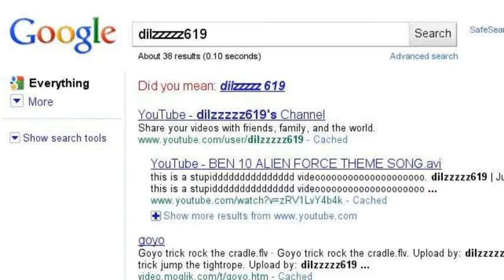Pls sub to these peoples